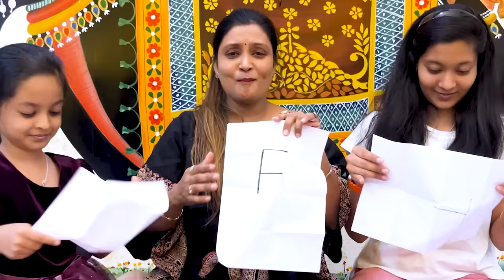EXTREME FOOD 🍛 vs STATIONERY 🖊️ vs TOYS 🧸 CHALLENGE!| Family Fun Challenge | Cute Sisters Challenges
Is YouTube challenge mein dekhiye Aeshna, Jinwani aur Dhwani ki takkar. Jahaan kisi ke paas aayega khana, stationery aur toys. Yeh competition behad takraar bhara hai. Kaun hoga is mahaan challenge mein vijeta? Janne ke liye abhi dekhiye aur iss excitement ko samjhe!